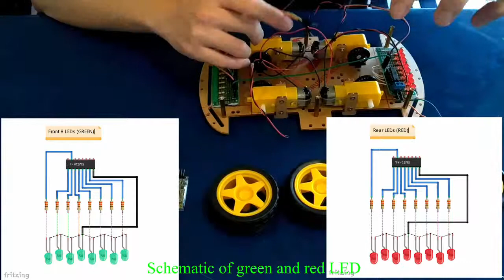CG2271 Mini-Project Group 01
CG2271 Mini-Project Video